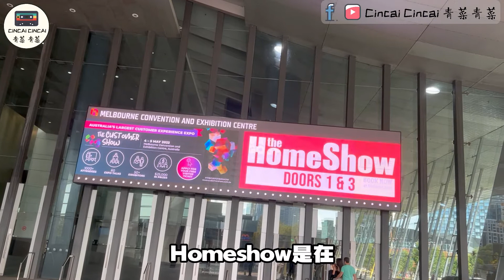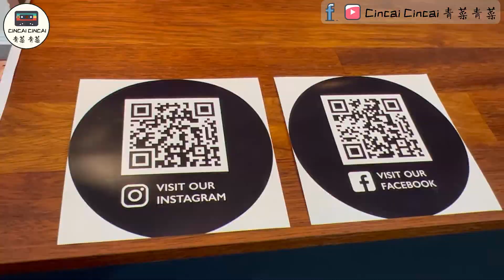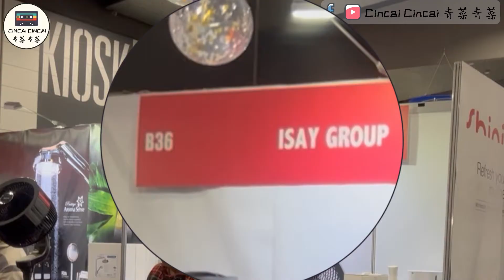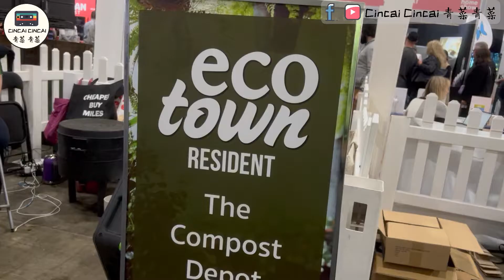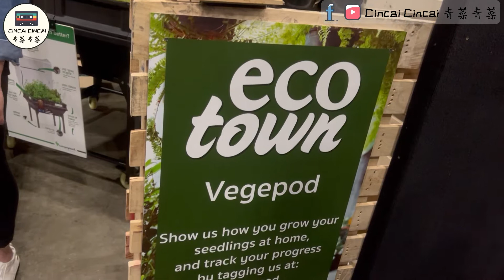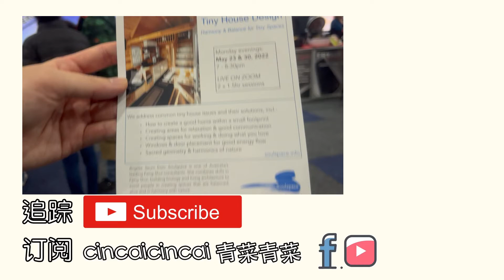墨尔本 环保 家具展 Home Show Eco Town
Home Show Eco Town 来 Melbourne 了，位于Convention center，在Crowne plaza 的隔壁。
Home Show Eco Town 是个为装修或建家 的朋友提供 时尚 环保 灵感的家具展。
展览 为期 3天罢了，而且是免费的。
这里可以看各种各样 关于 环保 的家具和科技。
来跟我们 一起看看吧。

See you all soon in the next video, cheers.

Wish everyone healthy and happy. LLLL (Love live, live life)

00:00 开场 Home Show Eco Town 墨尔本
0206 入场 + 家具展
0407 Eco town - 养蜂分享会，vegepod
讲师 Wombat 大师
0718 Tiny House 小型住宅 文化

🎶 Music/Songs in the video (Credits):
Artist Name: James Spaite
Song Name: Killowen (Instrumental)